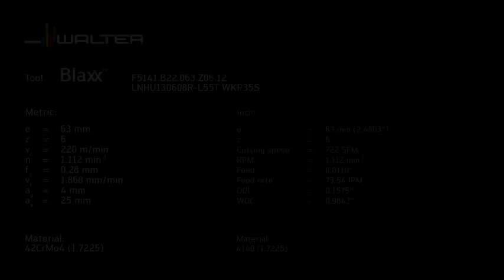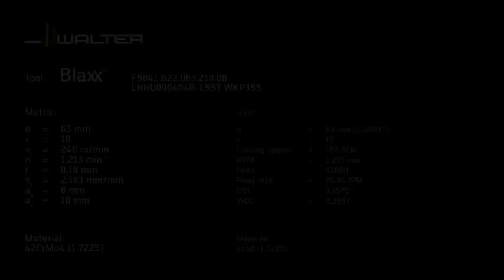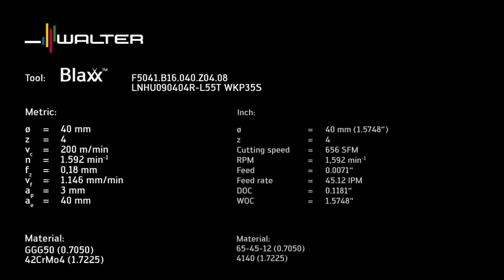Walter Tools Milling Blaxx powerful,precise,reliable F5041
Walter BLAXX frees